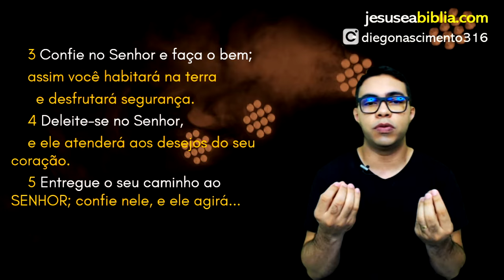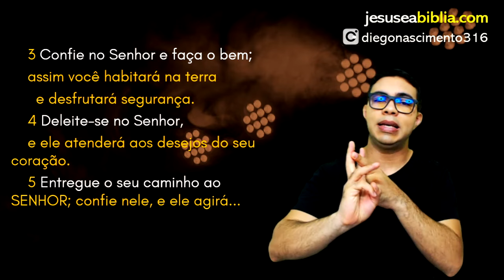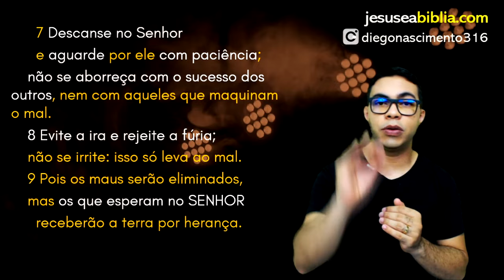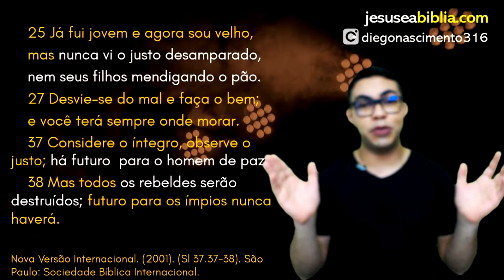Salmo 37 Estudo: Conselhos Para a FELICIDADE (Bíblia Explicada)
No Salmos 37, o Salmista nos encoraja a não invejar o sucesso do ímpio. Isto, porque no longo prazo a conduta e as escolhas do ímpio não permanecerão.